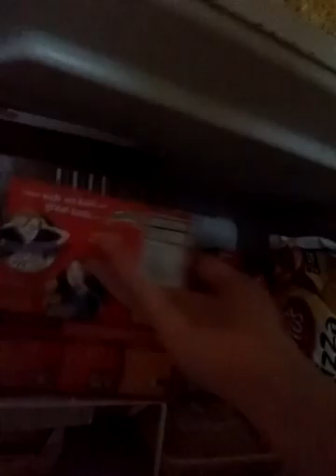Thanks for 167 views part 2 plz like and sub